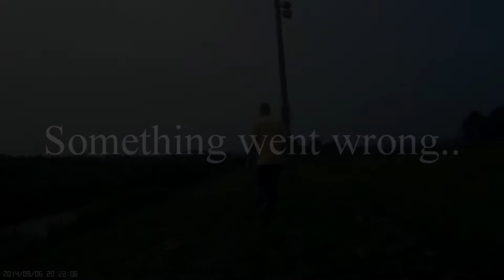6 september enhanced movie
The fun bits from an evening session on septembre 6th.

Song is SirensCeol - Endlessly (feat. Aloma Steele) which is awesome!! besure to check them out!

Video shot by Mobius action cam, lighting auto enhanced by Pinnacle.